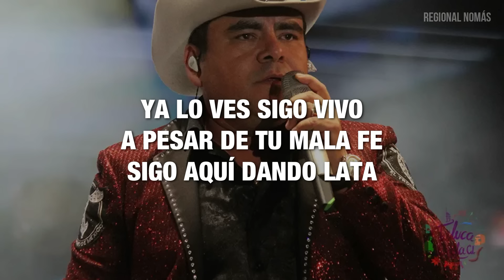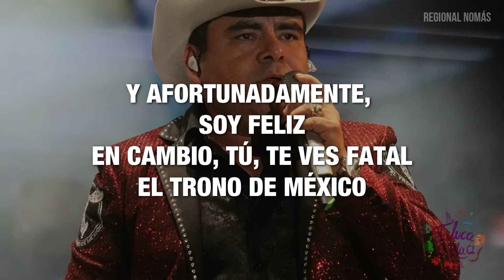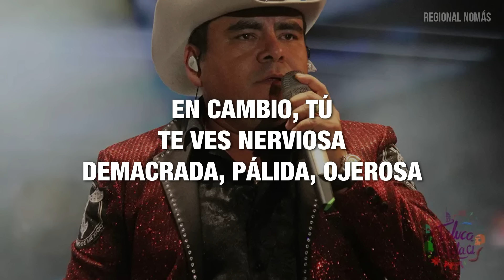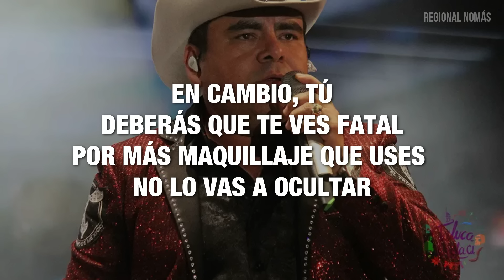El Trono De México - Te Ves Fatal (LETRA)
Te ves fatal (Lyrics)
El trono de mexico, Con Letras

Letra:

Sigo vivo
A pesar de tu mala fe
Sigo aquí
Dando lata
Aunque a veces se acalambran mis ganas
En cambio, tú
Te ves nerviosa
Demacrada, pálida y ojerosa
Que a veces no tengo ni que comer
Pero afortunadamente duermo muy bien

En cambio, tú
Deberás que te ves fatal
Por más maquillaje que uses no lo vas a ocultar
Andas mal
En tu mirada se te puede notar
Por más maquillaje que uses no lo vas a ocultar y yo
Sigo en pie

Y afortunadamente, soy feliz
En cambio, tú, te ves fatal
El trono de México

Sigo vivo
Con la misma pila de optimismo
En cambio, tú
Te ves nerviosa

En cambio, tú
Andas mal
En cambio, tú
Andas mal
Sigo en pie